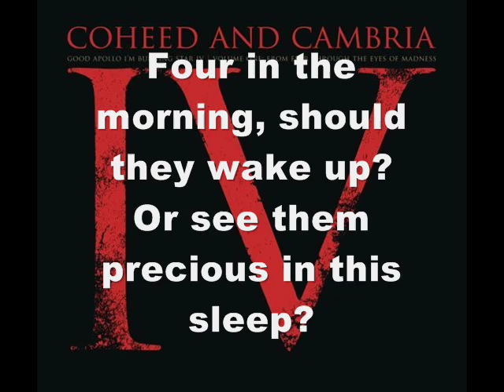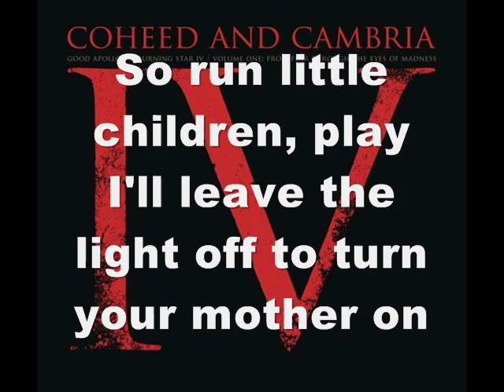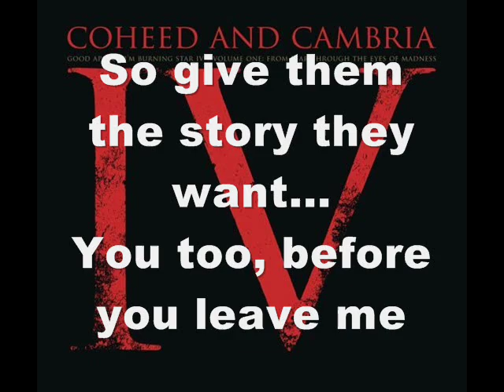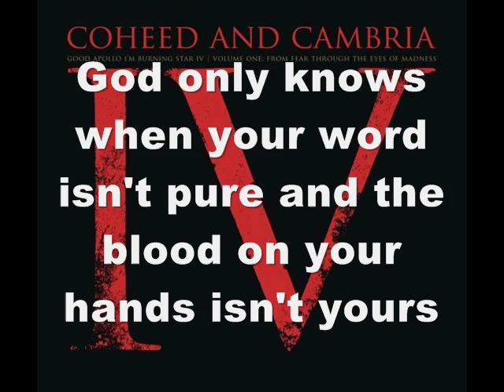Mother May I| Coheed and Cambria| Lyrics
(you're welcome!)